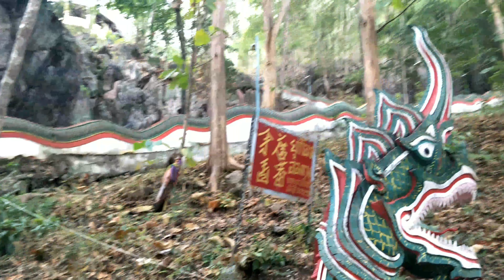Step 33 Пещера Muang On. Вершина 2 650 м. 17.12.17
Пещера Муанг Он является  легендарным местомой в  буддийской и анимистск традиций и впечатляющим природным образованием.
Фактически пещера известна только местным жителям, следовательно, её посещают гораздо меньше людей, чем  другие достопримечательности Чиангмая, что дает редкую возможность заглянуть в уникальную культуру древнего королевства Ланна.
 В одном из залов гигантский сталагмит,  местные жители его назвали Jedee Мэй NommFah, он -  тридцать футов высотой (около 12 метров) и десять футов в диаметре. Можно увидеть, что несколько ярко-цветных широких лент обернуты вокруг него. Это - дары местных жителей в благодарность за помощь духов.

Достопримечательности
Ближайшие виллы
Lanna Karuehaad - 6+2 спальни - Люкс вилла с огромной территорией и бассейном
Lanna Karuehaad (25.4 км)
15 Спальных мест / 8 Спальни
Сан Пи Суе
Chiang Mai
589
USD / night
Lanna Karuehaad Villa B - невероятная вилла с 7-ю спальнями и бассейном в древнем Чианг Мае
Lanna Karuehaad Villa B (25.5 км)
14 Спальных мест / 7 Спальни
Сан Пи Суе
Chiang Mai
715
USD / night
Doi Luang Reserve - 6 спален -  Большая вилла выполненная полностью в деревенском стиле
Doi Luang Reserve (72.5 км)
12 Спальных мест / 6 Спальни
Санкумпанг
Chiang Dao
589
USD / night
Chiang Rai Teak Villa - великолепная вилла с тремя спальнями, включённым завтраком от собственного шеф-повара и полным сервисом.
Chiang Rai Teak Villa (128.6 км)
6 Спальных мест / 3 Спальни
Суан Док
Muang
1,256
USD / night
Пещера Муанг Он (Muang On Cave) в Чианг Мае

0

Previous
Next

Previous
Next
Пещеры в Чиангмае
Расположенная в Мае Сот всего в нескольких минутах езды от горячих источникков San Kamphaeng Hot Springs и в 30 км от северной части города Чиангмай,  Пещера Муанг Он является  легендарным местомой в  буддийской и анимистск традиций и впечатляющим природным образованием. Фактически пещера известна только местным жителям, следовательно, её посещают гораздо меньше людей, чем  другие достопримечательности Чиангмая, что дает редкую возможность заглянуть в уникальную культуру древнего королевства Ланна. Пещера расположена рядом с маршрута 1317, вход в неё - по крутой лестнице,  обрамлённой змеями Нага, ведущей  вверх по склону, заросшему  деревьями, где обитают  колонии обезьян. Изучение пещеры - развлечение   не для слабонервных, - лазы небольшие,  лестницы крутые, но это несомненно стоит усилий - невероятная возможность увидеть первозданную дикую красоту, пусть даже и при условии отсутствия функций безопасности в западном понимании этого слова. Мощный фонарик - это лучший способ, чтобы увидеть в мрачных углах пещеры узкие проходы.

Система пещер The Chiang Do на окраине Чиангмай огромные и ещё более запутанные, но пещера Муанг На  тоже потрясает. Посетители могут заметить, что стены пещеры  - гладкие и округлой формы, это произошло естественным путём, также там можно увидеть  круглые небольшие озёра, которые сформировались внутри скалы  более тысячи лет назад.

Спускаясь по крутой лестнице, посетители проходят мимо гротов, оборудованных люминесцентными лампами, используемых местными жителями как святилище. Основной зал пещеры содержит потрясающую 30-ти футовую (примерно 12 метров) статую лежащего Будды и окаменелый скелет динозавра над ней.

В извилистых пещерах живут тысячи естественных сталактитов и сталагмитов. В одном из залов посетители увидят  гигантский сталагмит,  местные жители его назвали Jedee Мэй NommFah, он -  тридцать футов высотой (около 12 метров) и десять футов в диаметре. Можно увидеть, что несколько ярко-цветных широких лент обернуты вокруг него. Это - дары местных жителей в благодарность за помощь духов. Будет лучше, если у Вас будет личное время и возможность на то, чтобы исследовать  все   закоулки пещеры, и не сомневайтесь, сталагмит-гигант  Jedee Мэй NommFah Вы не пропустите.

Пещеры являются священными для местных жителей, так как по легенде  Будда был первым посетителем их таинственных глубин. Во времяего  визита демон-змей  Нага нарушил свою медитацию, принял  человеческую форму и взялу Будды локон,  реликвия в виде волос с головы Будды до сих пор почитается здесь. Вид из пещеры через долину реки Пинг совершенно превосходен, можно увидеть горы на противоположной стороне реки и огромную  плоскую равнину.